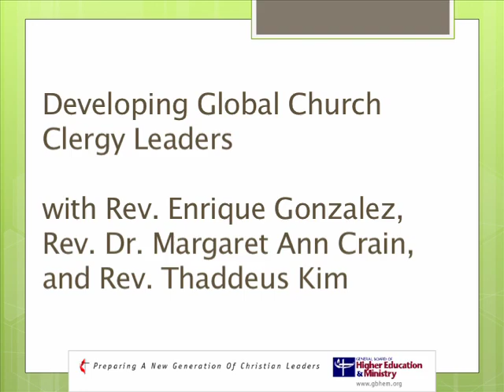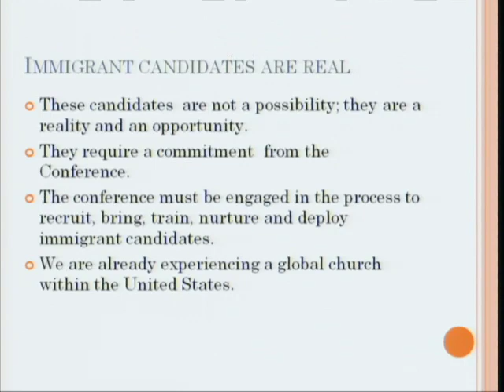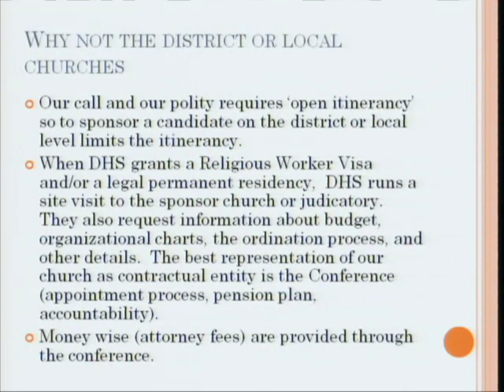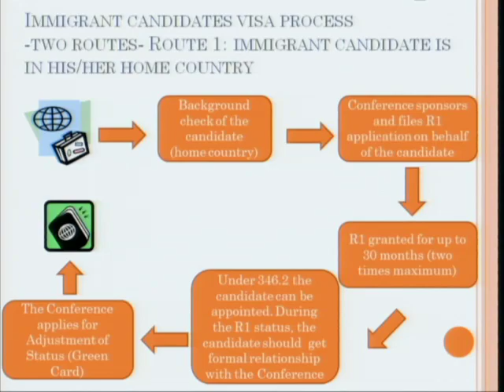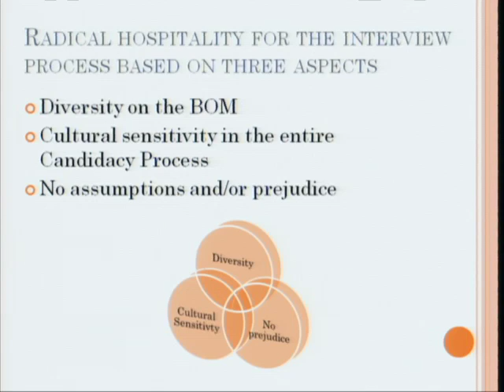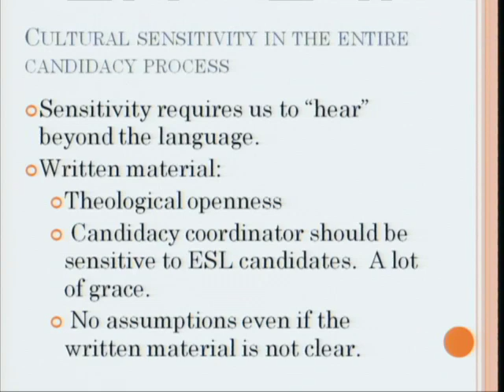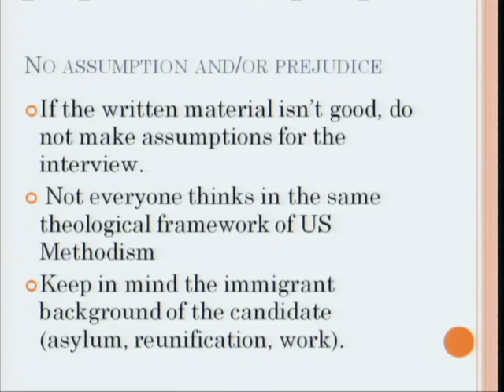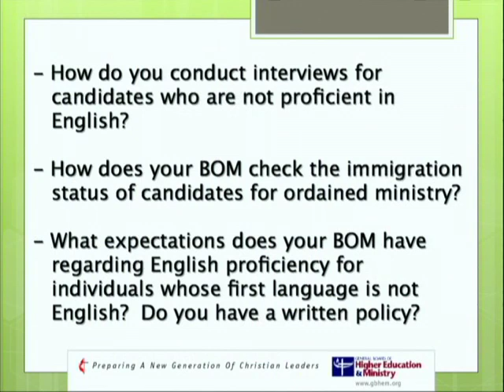Preparing Global Leaders at BOM Training Event 2012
Immigration Status and English As a Second Language - Provides guidelines and best practices as BOMs work with candidates who have immigration status as well as candidates who speak English as a second language.  Includes information about Visa status for candidates and clergy.

Presenters:  Anita Wood, Director of Deacon Support, Provisional Membership and Certification in Specialized Ministries, GBHEM; HiRho Park, Director of Clergy Lifelong Learning, GBHEM; Enrique Gonzalez, Northern Illinois Annual Conference, Margaret Ann Crain, Northern Illinois Annual Conference; Thaddeus Kim, Northern Illinois Annual Conference.